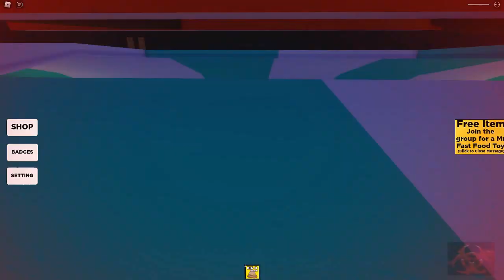Escape Mr Fast Food's Halloween Party (Scary Obby)